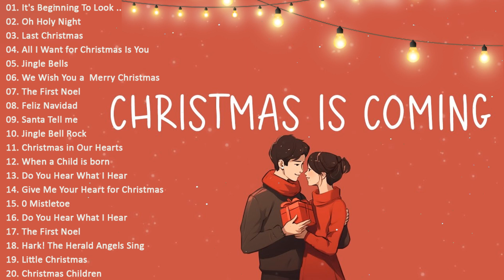Merry Christmas 2024 - Top Christmas Songs 2024